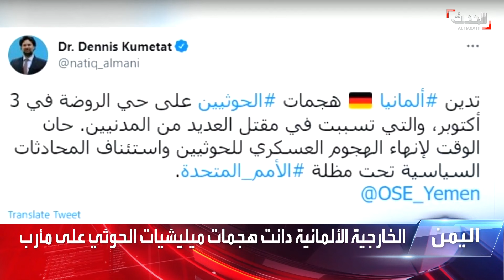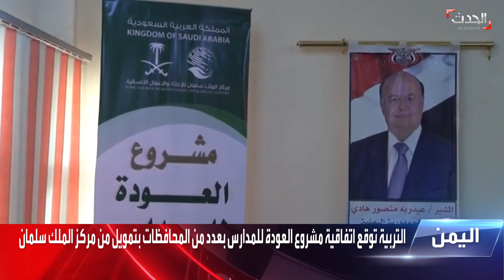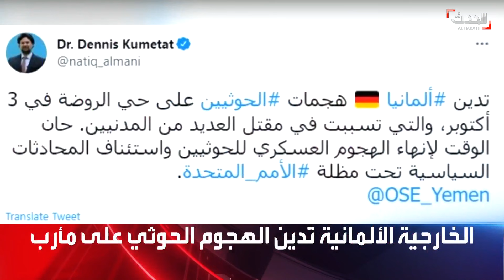الحدث اليمني | الخارجية الألمانية تدين الهجوم الحوثي على مأرب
الحدث اليمني | الأربعاء 6 أكتوبر 2021